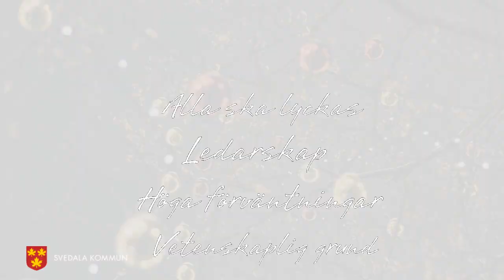Vi gjorde skillnad 2020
Julhälsning från Utbildning i Svedala kommun.